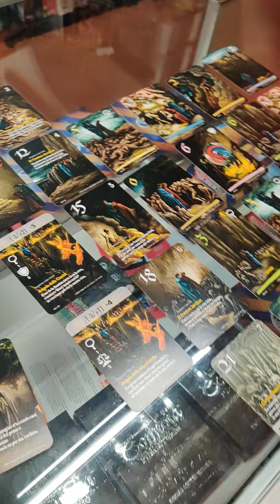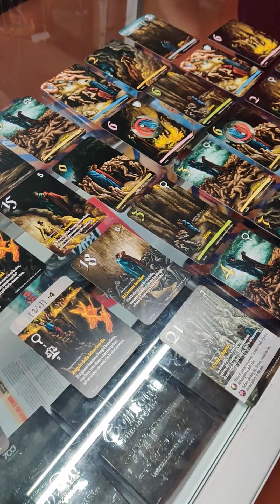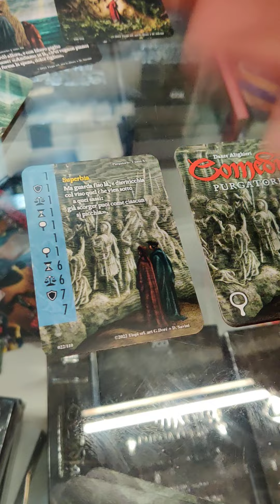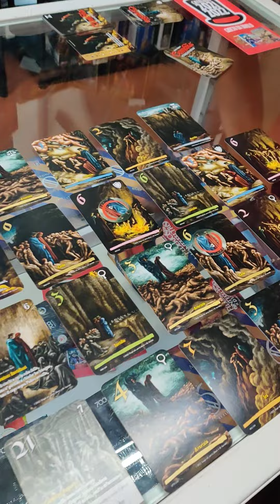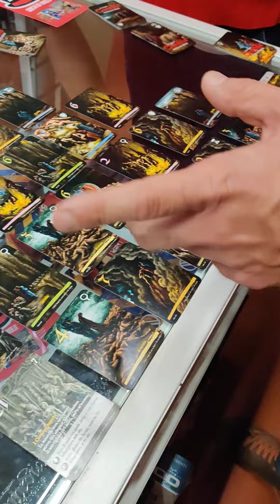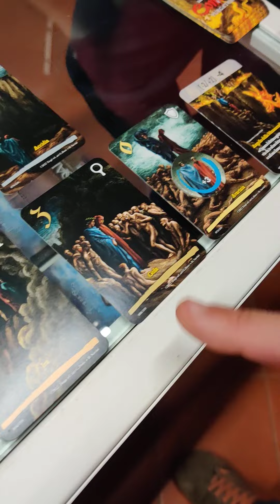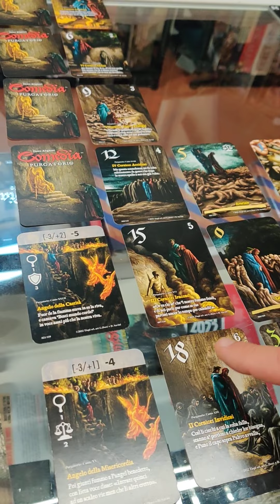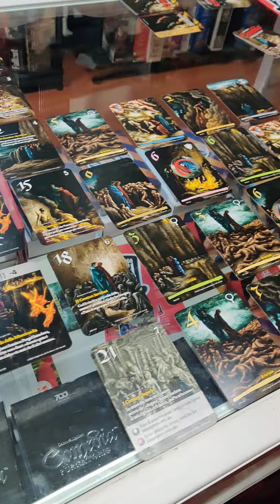Dante's Comedia Purgatorio Unboxing!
Ancora con gli amici di Top Hat Games che ci presentano un bel gioco tutto dedicato al Sommo Poeta!